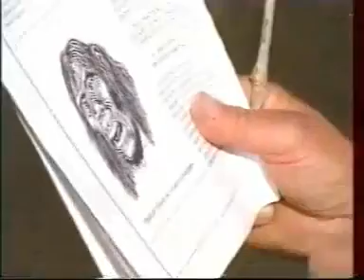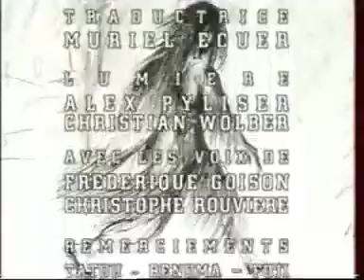👥 Almasty - Yéti du Caucase 🔹 Cryptozoologie